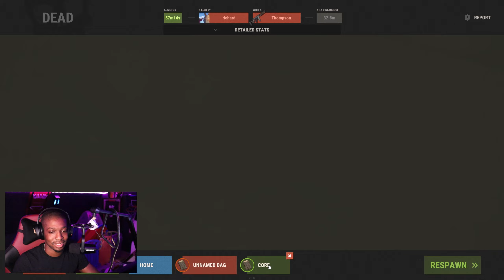I Ruptured My Achilles And Decided To Play Hardcore Rust After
ruptured my Achilles and now time for hardcore rust

PC Specs:

CPU: Ryzen 9 5900X
GPU: MSI Gaming GeForce RTX 3080it
RAM: G.Skill Trident Z NEO Series 64GB (4 x 16GB)
Motherboard: ASUS ROG Crosshair VIII Dark Hero
SSD: WD_BLACK 1TB SN850
HDD: Western Digital 4TB
Cooler: NZXT Kraken X53 240mm
Case: Pure Base 500DX Black
Power: Dark Power 12 1000W

Equipment:

Mic: Shure MV7
Headphones: SteelSeries Arctis 7+
Keyboard: Corsair K70 RGB
Mouse: Logitech G Pro
Camera: Canon EOS Rebel SL3 DSLR